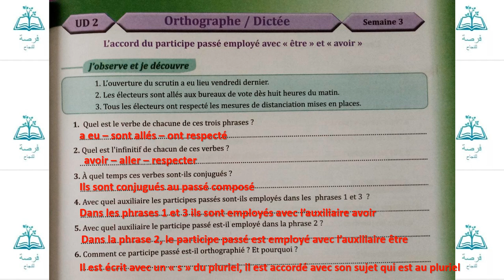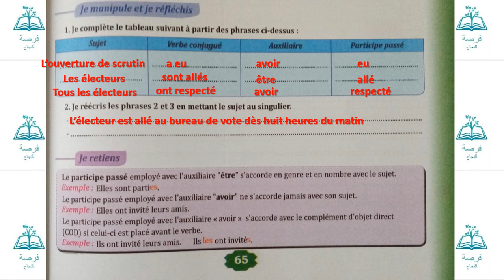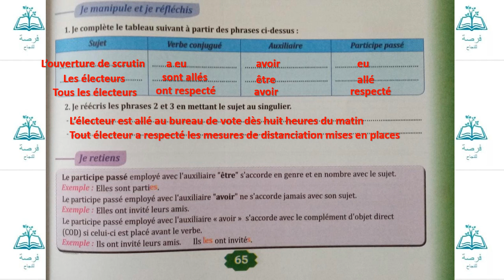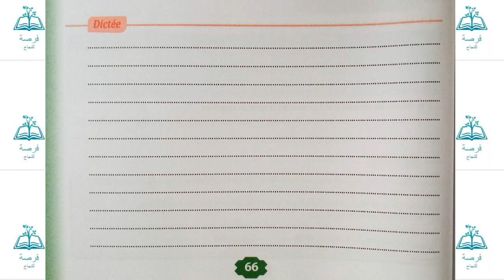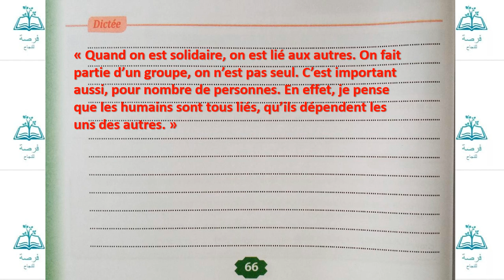l'accord du participe passé employé avec être et avoir pages 65-66 unité 2 parcours français 6AP